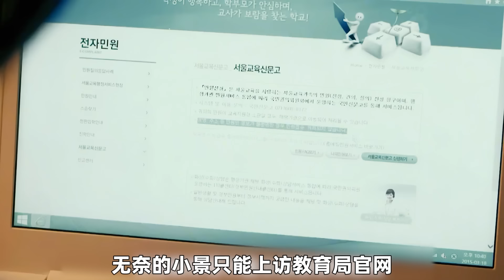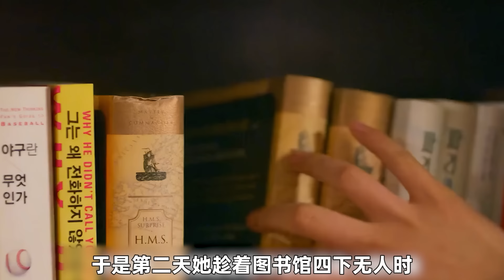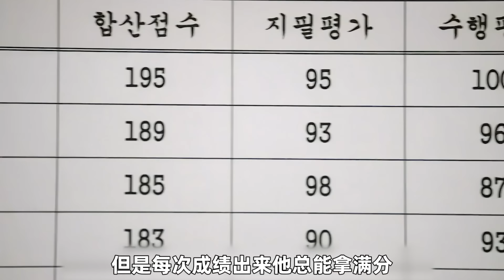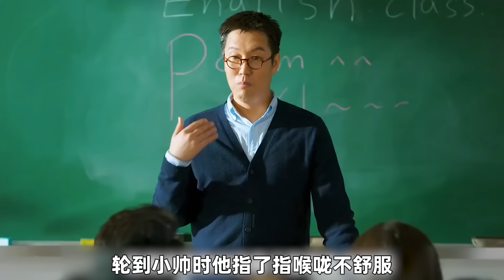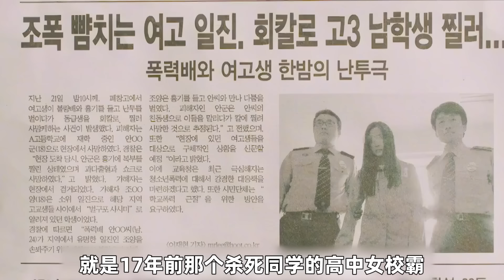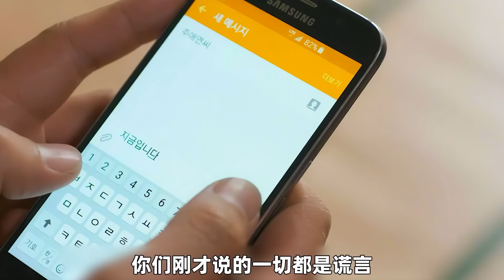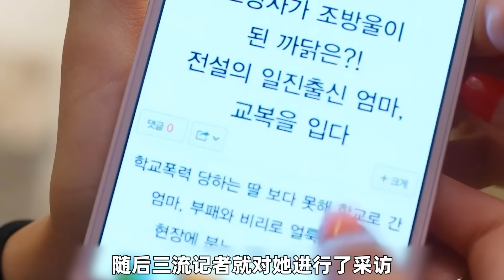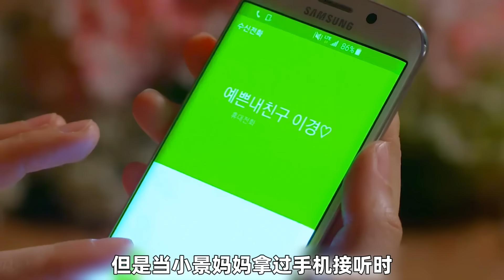17歲女兒上學被欺負，40歲媽媽穿上校服，只為上學整治學校！一口氣看完《憤怒的媽媽》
一口氣看完《憤怒的媽媽》

我是白晝，喜歡視頻請點贊